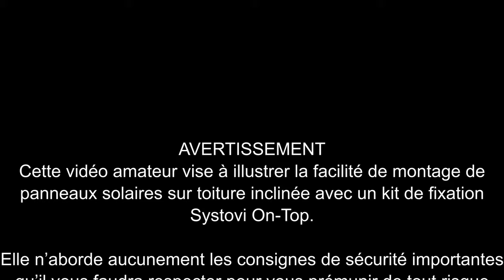Pose de panneaux solaires photovoltaïques - Systovi On-Top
Cette vidéo amateur illustre les consignes de montage de panneaux solaires photovoltaïques sur une toiture inclinée couverture tuiles, avec le kit de fixation Systovi On-Top, particulièrement conseillé en auto-construction, avec son rail inférieur qui empêche les panneaux de glisser en attendant leur fixation définitive.
Pour les détails (distance entre les pattes de fixation, distance entre les rails,...) merci de vous référer à la notice de montage téléchargeable sur la fiche produit sur notre

AVERTISSEMENT
Cette vidéo amateur vise à illustrer la facilité de montage de panneaux solaires sur toiture inclinée avec un kit de fixation Systovi On-Top.
Elle n’aborde aucunement les consignes de sécurité importantes qu’il vous faudra respecter pour vous prémunir de tout risque d’accident pour ce type d’opération.